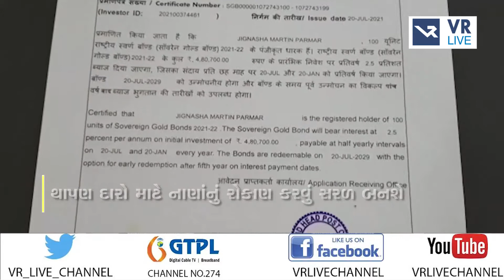News | ભારત સરકારનો સોવરીન ગોલ્ડ બોન્ડ આપવાનો નિર્ણય | VR LIVE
Anchor - મહિમા,ધ્વની,રોકી,સોનલ  |  Copy Editor - નિર્મલ